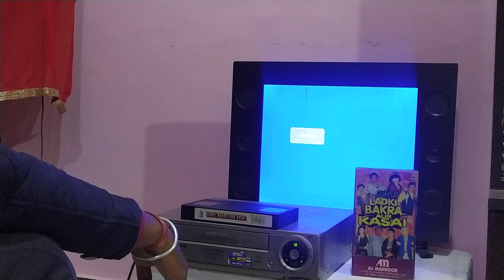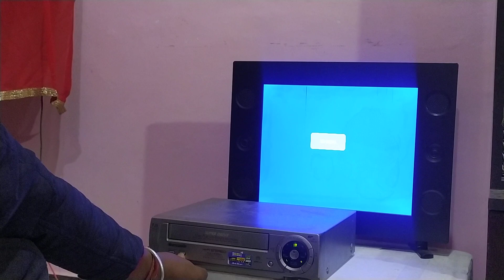Panasonic VHS VCR NV PLAYER FJ8 | FOR SALE | 9971487610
Panasonic VHS VCR NV FJ8 MK2 6 HEAD Hi-FI Player Recorder | Fully working condition | vhs 90s movies VHS Old Bollywood movies VHS

90s Audio Cassettes Collection
audio cassettes for Sale
old audio cassette use
old audio cassette tapes
old audio cassette collection
audio cassette cover bollywood 1990 to 1999
90s Audio Cassettes Collection Golden Memories of 90s Songs Combo

Video Link:-

Shantishop Vlogs